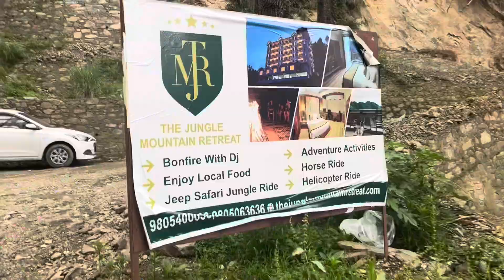Attend marriage in Shimla kufri at JMR hotel || enjoying a lot in marriage.